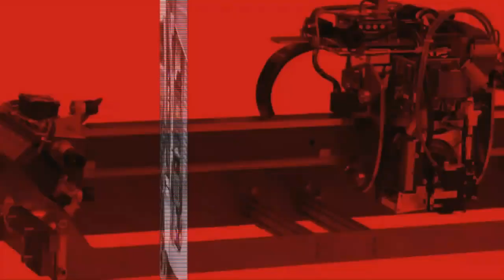Johann Jungwirth, Mercedes-Benz R&D North America Inc. at CES2014 in Las Vegas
As consumer technology collides with the automotive industry Philip Stoten talks to Johann Jungwirth, President & CEO of Mercedes-Benz R&D North America Inc. about the latest trends, the latest technology and the demands made on design cycles and supply chains as these worlds come together.